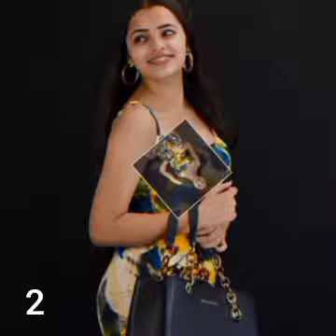dipika rana best photos 2023 part 2